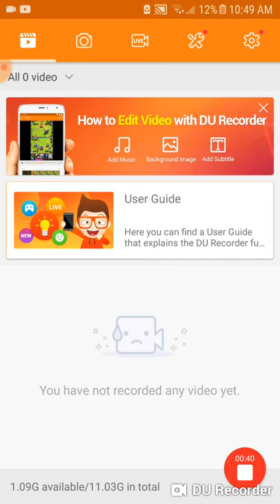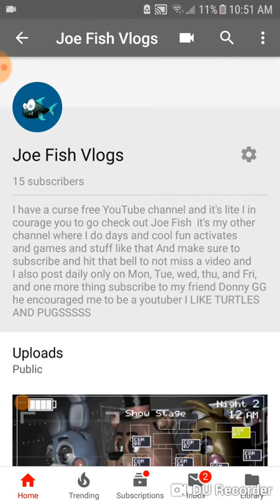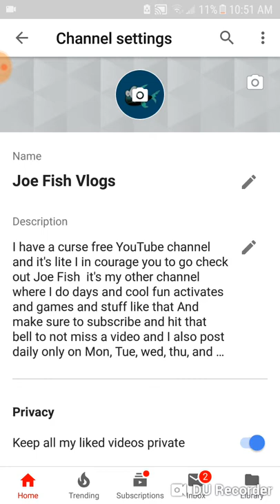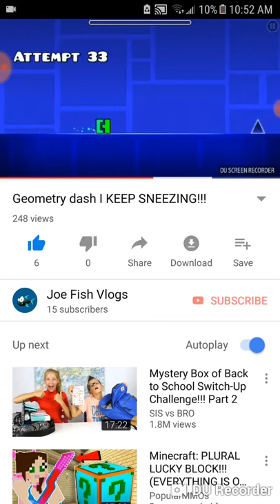My YouTube life